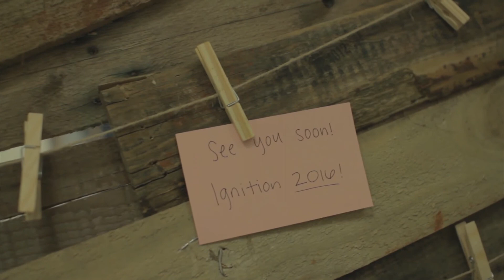2015 HCA Ignition - Day 2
2015 HCA Ignition - Day 2